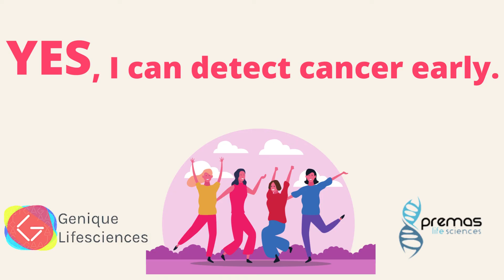Yes, I can ! with Dr Anuradha Chougule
In this session of the series 'Yes, I can !' Dr Ashutosh Upadhyay (Product Manager, Premas Life Sciences) discusses with Dr Anuradha Chougule (Professor & Consultant, Tata Memorial Hospital, Mumbai) about genetic and environmental factors affecting Breast Cancer development. They also discuss BRCA1 and BRCA2 genes and screening for the same. Women must not be complacent about their health and must become aware about self checking for symptoms of breast cancer.